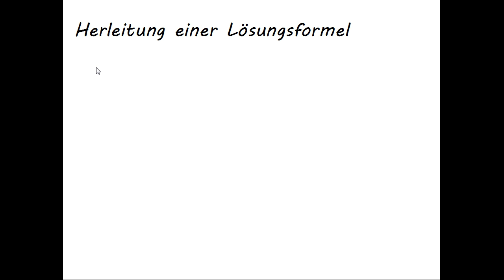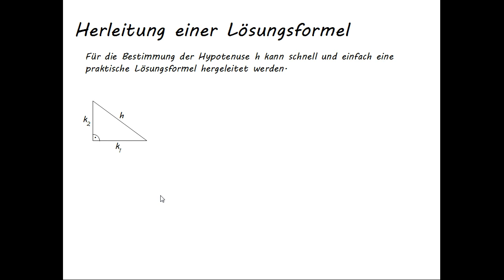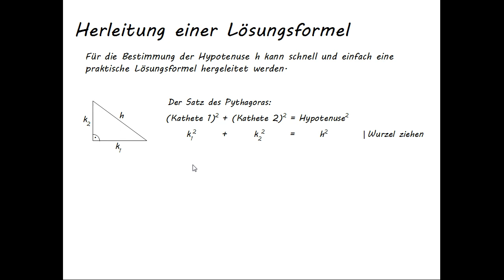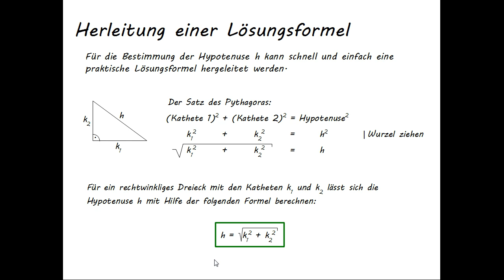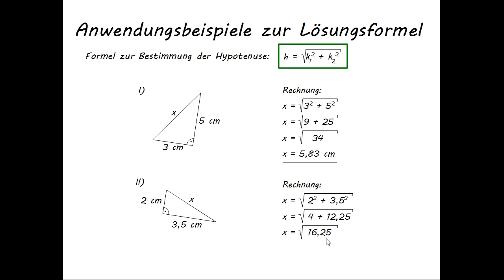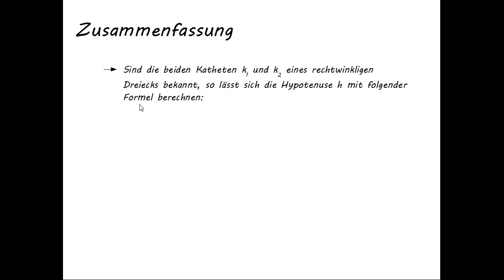Mathematik: Die Satzgruppe des Pythagoras (Bestimmung der Hypotenuse II)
In diesem Video wird gezeigt, wie man mit Hilfe des Satzes des Pythagoras die Hypotenuse eines rechtwinkligen Dreiecks bestimmt.